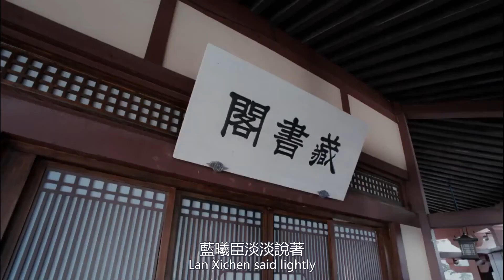《陳情令》之問靈小番外 射日 第03集